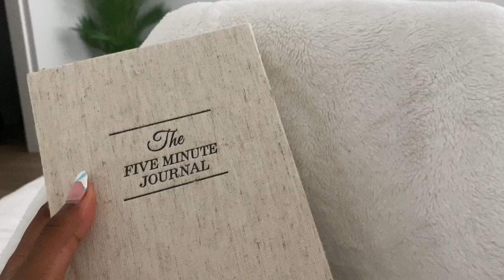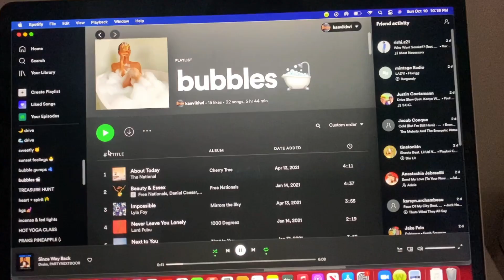day in my life // castings, self-shoots, self-care day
join me for another lil vlog as I take on a chill day of work + content in LA…. (: